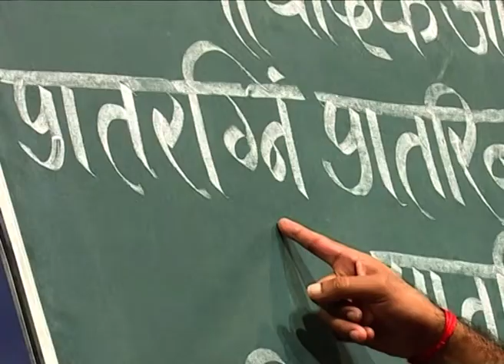वैदिक जीवन पद्धति - भाग -40 || वैदिक चैनल || Vedic Channel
स्वामी परमार्थदेव जी || ऋषि ज्ञान परम्परा वेद, उपनिषद, दर्शन, गीता, रामायण, महाभारत आदि  ग्रंथों के गहन ज्ञान का भारत का एकमात्र आध्यात्मिक चैनल " वैदिक "  प्रमुख DTH Platform एवं  cable Network  पर उपलब्ध है |